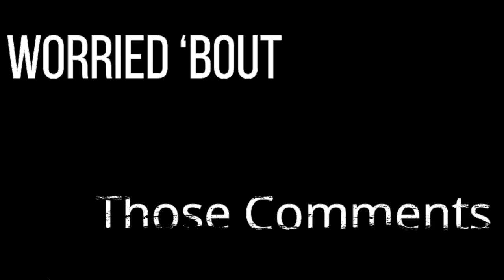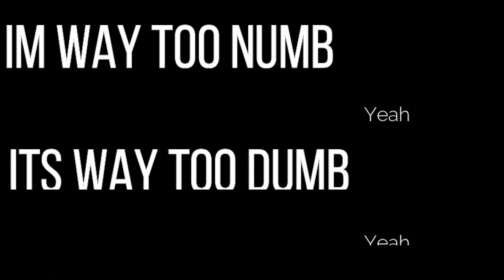Giannis Antetokounmpo Mix - "Goosebumps" By Travis Scott Ft. Kendrick Lamar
(Sorry for the beeps at the beginning!)

Hey Guys! Welcome to my new youtube channel! How’d you guys like the video, and did you guys like the premier or not? These are all questions you can ask in the comments! It’s free and you can change your mind later!

Credit:
-NBA
-ESPN
-Tavis Scott
-Kendrick Lamar
-Giannis
-Bucks